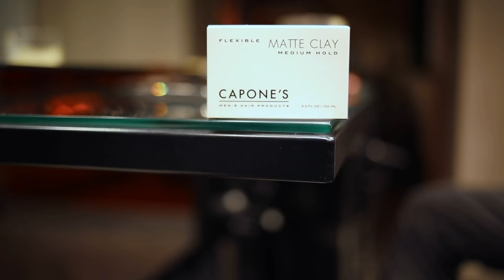Capone's tutorial Hairstyle Cut Textured using Capone's Matte Clay Medium Hold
Hairstyle Cut textured with Capone's Matte Clay Medium Hold. Capone's Experience.

Capone's Products Inc™ - Latinfragance LLC™